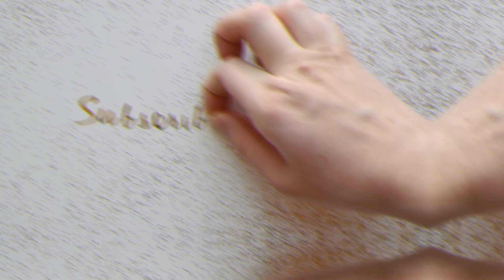A EX BBB GLEICI DAMASCENO EXIBE CORPÃO ESCULTURAL EM DIA DE FOLGA E QUEBRA BARREIRA DE BELEZA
Olá sejam muito mais que Bem Vindos ao canal WORLD NEWS;

Lembrando que, Não temos como objetivo ofender ninguém. Caso algum conteúdo que publicamos alguém se sinta ofendido por gentileza entrar em contato conosco via e-mail que responderemos o mais breve possível